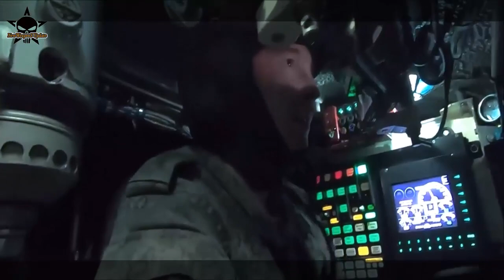Russian Artillery troops eliminate enemy armor with Msta-B howitzers in Siberia drills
The teams of Msta-B towed howitzers eliminated a notional enemy’s armor at a maximum range during drills in the Kemerovo Region, the press office of the Central Military District reported on Thursday.
The personnel of the artillery formation of the Central Military District’s 41st all-arms army stationed in the Kemerovo Region accomplished fire assignments during tactical drills to strike the targets that simulated the notional enemy’s armored hardware and manpower at a maximum distance of up to 2,000 meters. The fire was delivered from 2A65 ‘Msta-B’ towed howitzers.